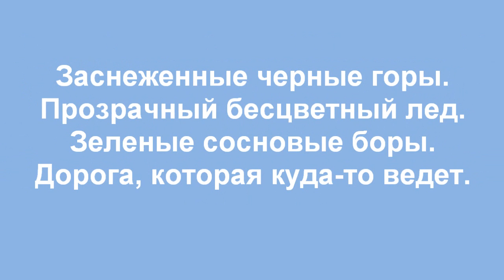Байкал.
Стихотворение "Байкал". Автор - Теймураз Мамучадзе.
Изображение  Дмитрия Ширгуля.